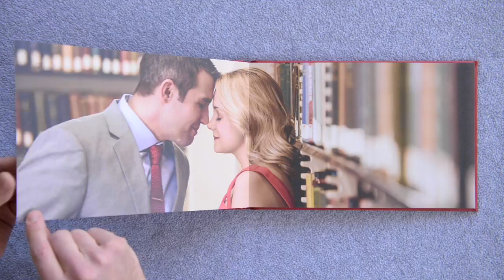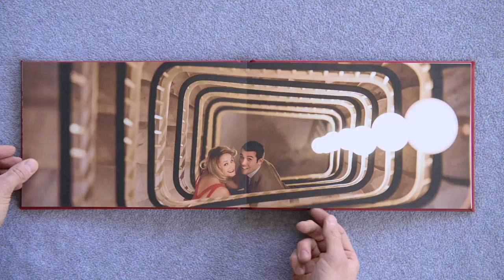The power of photo albums #2